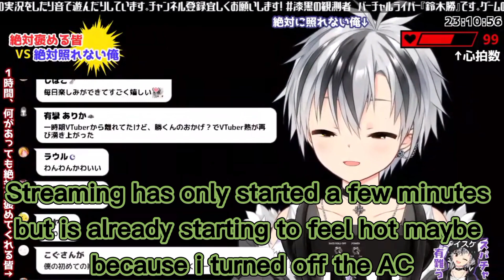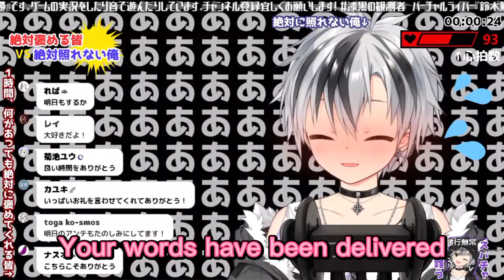[Eng Sub] The flood of compliment make Suzuki Masaru feel embarrassed [Nijisanji]